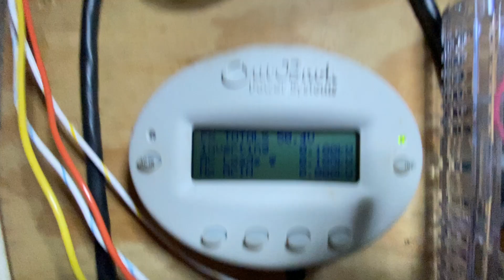Good about to head to shore, Sunday morning!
Up to welcome another beautiful day out on the tower. A dive boat has already arrived and I'm waiting for my volunteer boat load of supplies and a ride to "Dirt" and back to my sweetie, Nancy :)

The coffee I'm making is being heated by stored energy from yesterday's sunshine and the winds last night on the turbine on top. Same for the fridge, freezer, radio communications to shore, this computer's power, etc! We have learned about some key components over the years that have worked well in our solar and have listed a couple of them below. Remember, each location has pros and cons to using solar or wind. Always glad to have a solar or wind discussion and share ideas and opinions.

Richard

How we generate energy from the wind...
Primus Wind Power Air Breeze Wind Turbine Generator | Marine and Coastal Off-Grid Remote Power Applications

How we convert solar energy to our batteries...
Morningstar Tristar MPPT Charge Controller

Where we store our energy...
Deka Solar Deep-Cycle AGM Battery - 12 VDC, 105 Amp Hour

FPTower Inc is a participant in the Amazon Services LLC Associates Program, an affiliate advertising program designed to provide a means for sites to earn advertising fees by advertising and linking to Amazon.com